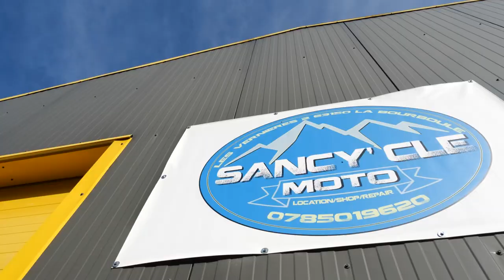SANCY'CLE MOTO : Spécialiste moto et vélo à LA BOURBOULE 63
Notre atelier est en place depuis 2019 et nous travaillons sur toutes les marques de deux-roues moto et vélo confondue .
Nous disposons de nombreuses pièces de rechange, en cas de nécessité de remplacement. Notre centre est ouvert du mardi au samedi, de 9 h 30 à 12 h et de 13 h 30 à 17 h. Nous vous accueillons aussi le lundi et le dimanche, sur rendez-vous, pour les dépannages d'urgence .